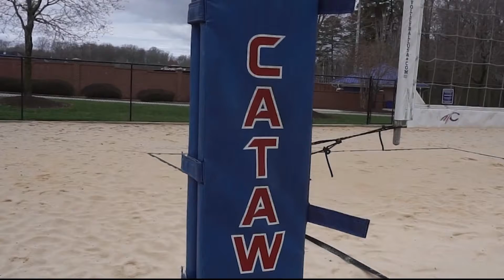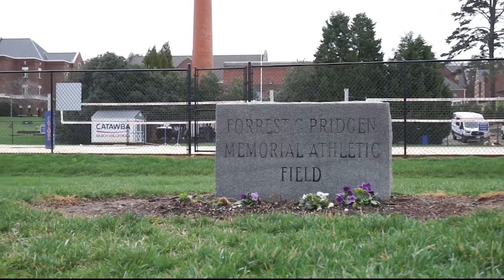Battling burnout: the struggles of college athletes that aren't talked about by JT Farabow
Why doing the most oftentimes gives the least amount of benefits. PKG from Q News Network 3/24/2022.